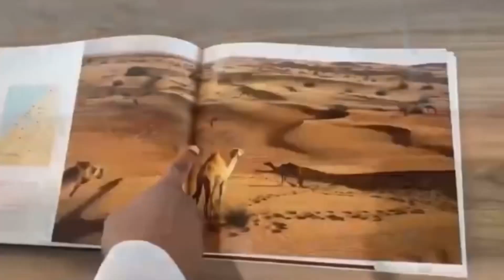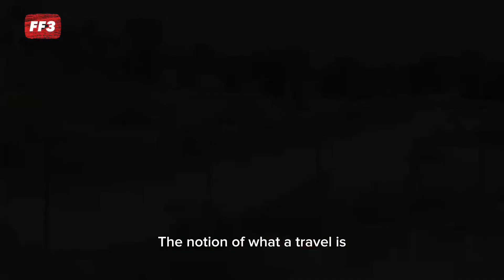Aventure avec les étudiants en langue arabe - À la Rencontre des Bédouins du Désert" (EN/FR) - part2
Plongez dans notre deuxième voyage vers le désert de Ras Al Khaimah en compagnie de nouveaux étudiants. Découvrez des paysages à couper le souffle, une immersion dans la langue arabe et la culture, ainsi qu'une expérience unique avec les Bédouins du désert. Suivez cette aventure en plusieurs parties sur YouTube pour vivre des moments enrichissants, une randonnée dans le désert et une rencontre inoubliable avec les habitants du désert.

Restez connectés pour vivre cette expérience unique avec nous ! 🌟🐪🌅

Dive into our second journey to the Ras Al Khaimah desert with new students.

Explore breathtaking landscapes, immerse yourself in Arabic language and culture, and experience a unique encounter with desert Bedouins. Follow this multi-part adventure on YouTube to witness enriching moments, a desert hike, and an unforgettable meeting with the desert inhabitants."